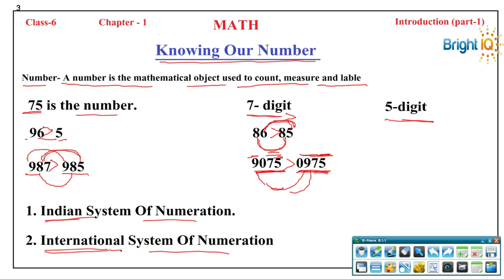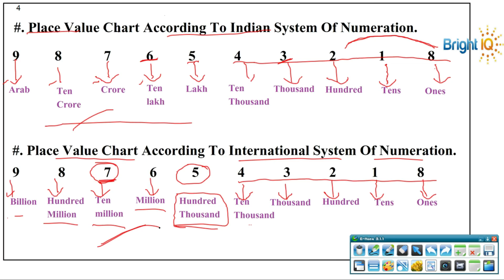CBSE/NCERT Math Class 6 Chapter-1 Introduction । Knowing Our Number Part-1 ।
Details:-  I have described basic of this chapter that what we have to read in this. In Chapter-1st "Knowing Our Number" we will read about numbers and understand its functions.
In this video you will learn about number, number comparison, number formation and digit. Information and details about Indian number system (Indian System Of Numeration) and International number system (International System Of Numeration) with place value.
What is number ? - 0:39
What is digit ? - 1:05
Number formation
Number Comparison - 7:20
Place value of number - 5:44
Number System - 5:44
Indian Number System - 6:00
Indian system of numeration - 6:00
International Number System - 7:15
International system of numeration - 7:15
How to read number
How to read number as indian number system
How to read number as international number system
What is million - 8:00
What is billion - 8:15
Bright IQ is a way to discover the possibilities of learning. Its started with a vision to give rich quality educational content for all students. Be a part of our journey, and find out more about what we are doing.
Math Class 6, Chapter-1 Knowing Our number
Cbse class 6 Math chapter-1
Ncert Class 6 Math  Chapter-1
Knowing Our Number (Math)
CBSE Class 6 math in hindi
Ncert Class 6 math in hindi
Cbse Class 6 math in english
NCERT class 6 math in english.
Best video for class 6 math
Best video for CBSE class 6 Math
Best Video For NCERT class 6 math